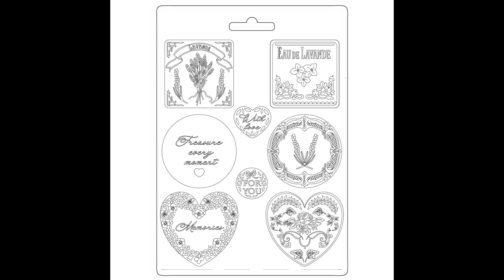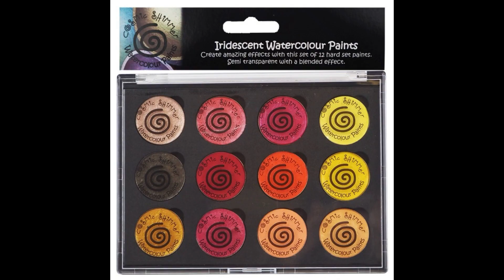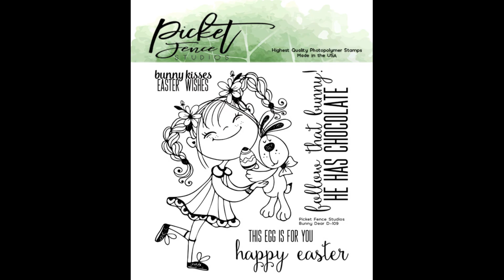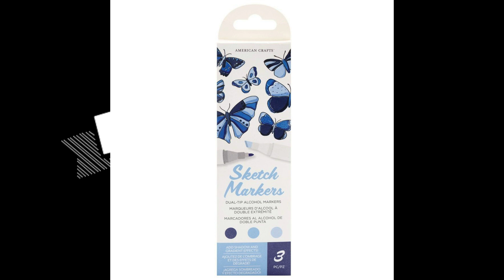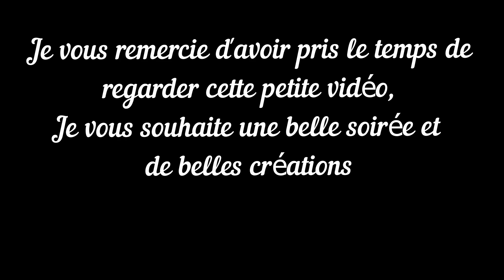[PRESENTATION] Echantillon des Nouveautés et Réassort pour la boutique (19 février 2022)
horizon_creatif

Ninon